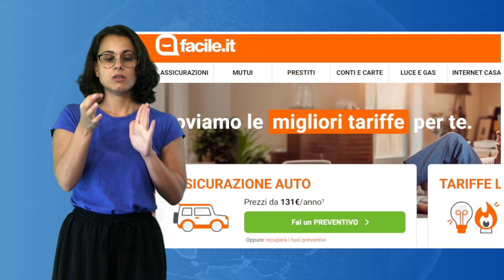Telegiornale del 25.08.2024, nella variante della Lingua dei Segni